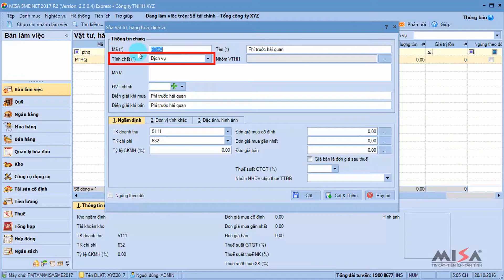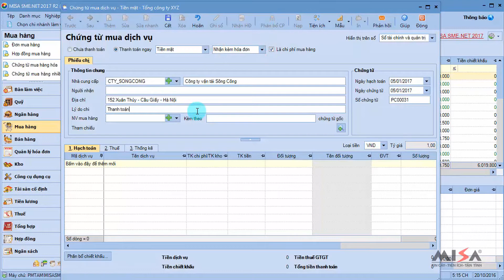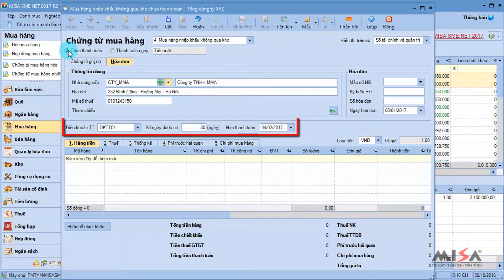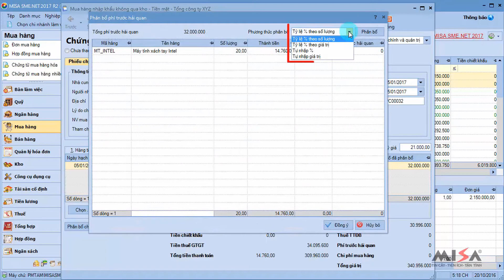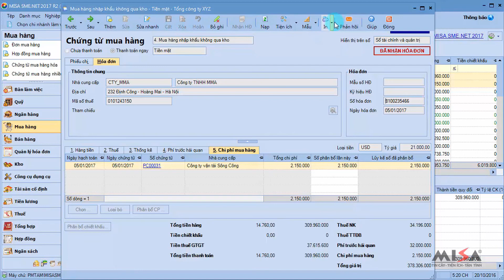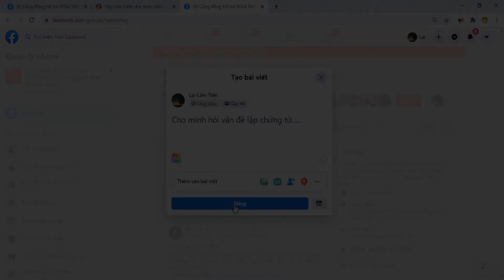Mua hàng nhập khẩu không qua kho | MISA SME.NET 2020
Giao diện nghiệp vụ này trên phần mềm MISA SME 2017 & MISA SME 2020 làm tương tự và thực hiện như nhau.
- Nội dung hướng dẫn: Mua hàng nhập khẩu không qua kho
- Tham gia cộng đồng hỗ trợ miễn phí MISA trên Facebook để trao đổi nghiệp vụ